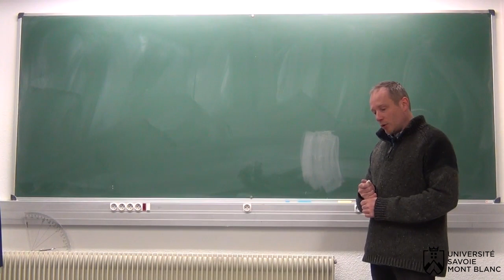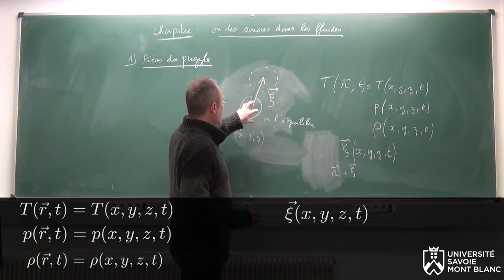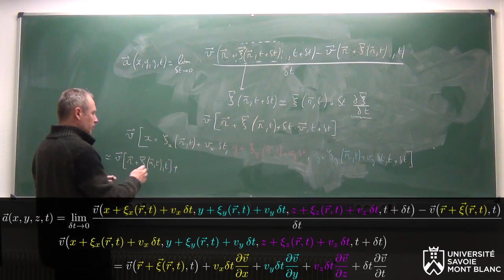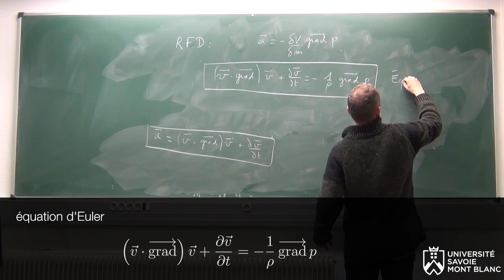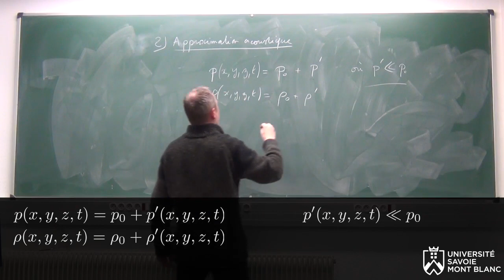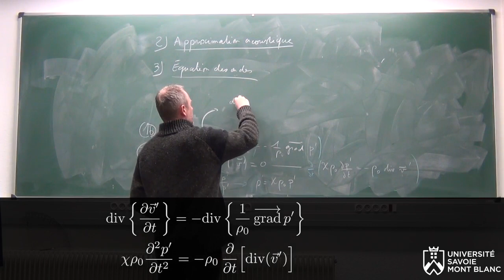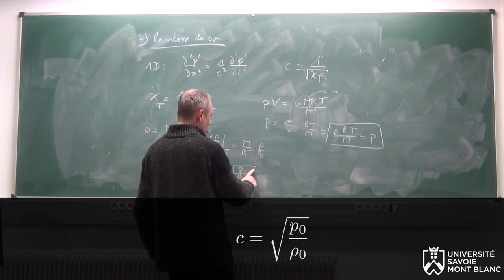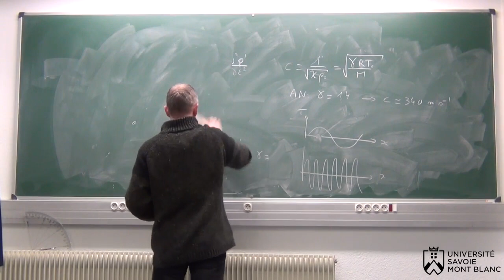Physique des ondes & outils mathématiques #06 : ondes sonores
Cours de 3eme année de licence donné à l'université Savoie Mont Blanc, par Richard Taillet, professeur de physique dans cette université. Ce cours aborde diverses notions relatives à la physique des ondes, en saisissant plusieurs prétextes pour présenter des outils mathématiques pertinents. Ce sixième épisode est consacré à l'établissement de l'équation des ondes sonores. Il permet d'aborder la version à trois dimensions de l'équation des ondes, et de revenir sur quelques notions de mécanique des fluides et de thermodynamique.